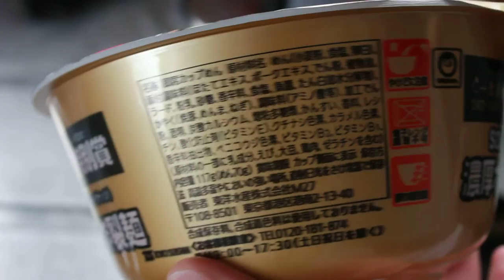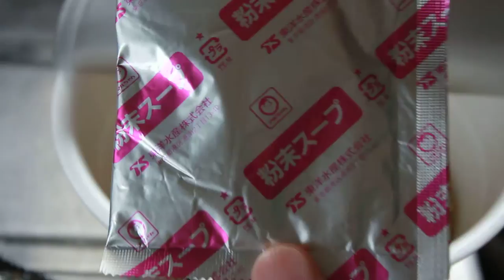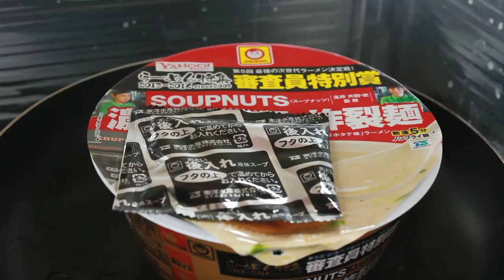濃厚ホタテ味炸裂麺開封